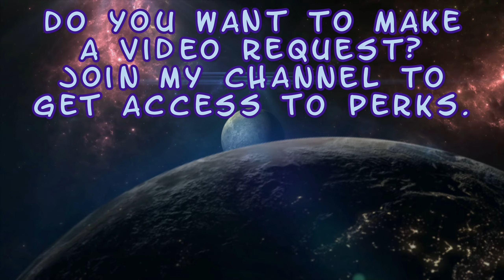Scorpion v Takeda - Kombat League Season of the Soul Eater - Mortal Kombat 1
Enjoy! :D